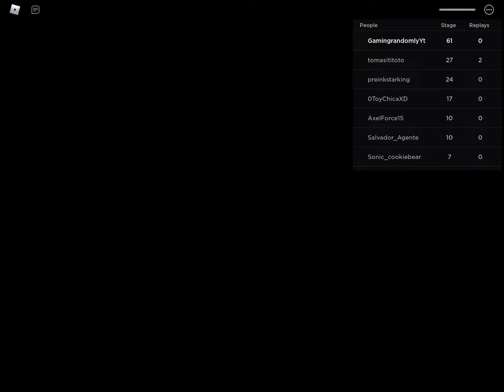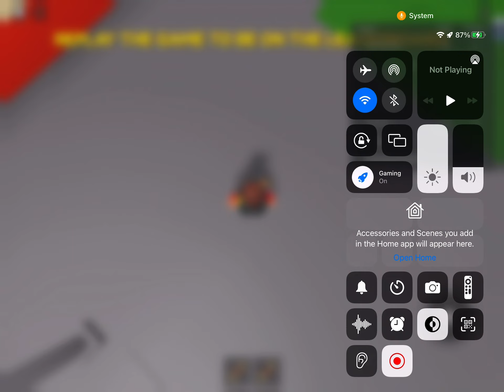McDonald’s obby part 2!